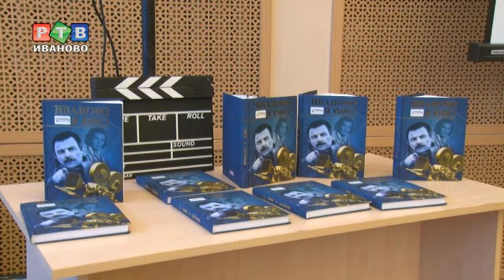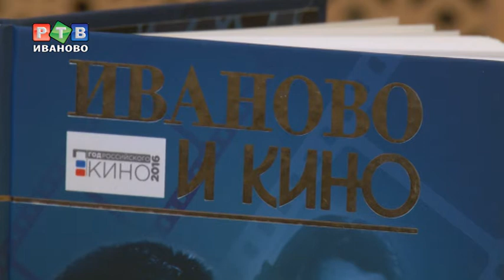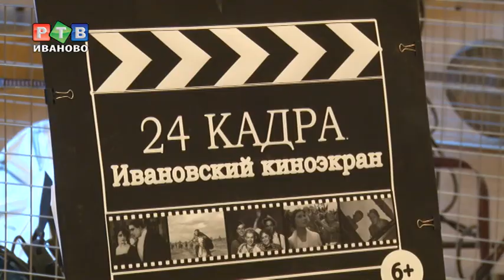Экология сменит кино